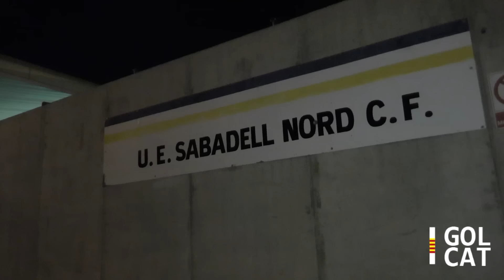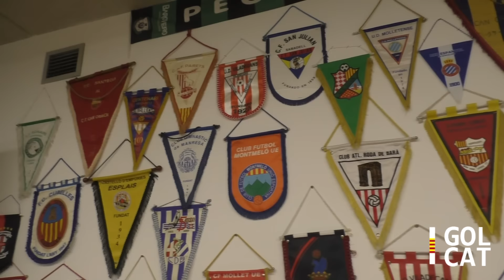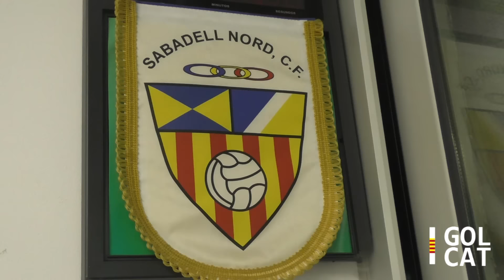[VÍDEO] "Sabadell Nord és casa meva"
La UE Sabadell Nord s'ha consolidat a la Segona Catalana, arrencant una nova temporada a la categoria. El tècnic Quico Díaz i el President dels sabadellenc Antonio Lou Andres ens expliquen els objectius del club de Ca N'Oriac